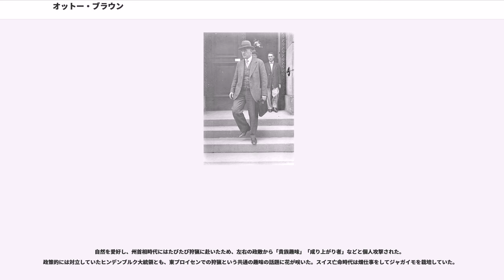オットー・ブラウン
オットー・ブラウン（Otto Braun、1872年1月28日 - 1955年12月14日）は、ドイツの政治家。ヴァイマル共和国におけるプロイセン州首相。

東プロイセンのケーニヒスベルク（現ロシア領カリーニングラード）で生まれる。父親は靴職人だったが、没落して鉄道職員になっていた。石版印刷工見習いに就職、その後、16歳で身を投じた東プロイセンの労働運動で頭角を現した。ブラウンは身長190cmで目立って体格が良いばかりでなく、組織運営の才にも秀でており、複雑な内部事情を抱える集団をまとめる能力にすぐれていたためである。しかし弁舌は苦手としており、沈思黙考する性格で、聴衆を引きつける才能には劣っていた。社会主義者鎮圧法で禁止されていたドイツ社会民主党（SPD）に入党。最初はサンディカリスムに影響を受け、党内左派に属していた。

ケーニヒスベルクの労働者選挙同盟代表に就任し、ついで社会民主党系の雑誌の発行人および編集者となった。党の支援もなく資金が乏しい中、ブラウンの「ケーニヒスベルク人民新聞」は大きな成功を収め、特に農民層を取り込むことに成功した。以後ブラウンは農政専門家となり、ユンカー層と対決してゆく。またドイツ農民協会を設立し、地域健康保険組合の代表となり、ケーニヒスベルクの市議会議員に選出された。1892年には2か月の投獄を経験し、また1904年にはナロードニキに協力しロシア皇帝を倒す運動に協力したとして国家反逆罪で起訴されたが、無罪判決を勝ち取っている。

1898年にSPDの東プロイセン代表に就任。1905年には全国委員会の委員に選出されている。1911年にはSPD全国事務局の経理係となり、1917年まで在職した。SPDの幹部として1913年にプロイセン議会の議員に当選した。当初は党内左派に属していたが、のちのスパルタクス団やドイツ共産党に通じる人脈とは、その主張や目的が教条主義的で現実的ではないとして距離を置いていた。1914年に勃発した第一次世界大戦についても、党の多数派同様支持する姿勢を取っていた。1917年の1月ストライキに参加。1918年のドイツ革命ではベルリンの労働者・兵士レーテ（委員会）に選出された。しかしイデオロギー論争に無駄な時間を費やすレーテに失望した。

1919年にヴァイマル憲法の制憲議会議員に当選。その後も1933年までドイツ国議会議員を務める。SPDの中央指導部とは政策をめぐってしばしば対立し、特に独立社会民主党とSPDが再統合した後はそれが顕著になった。SPD党首だったオットー・ヴェルスとはライバル関係にあり、ブラウンはヴェルスを無責任と批判し、一方ヴェルスはブラウンは党と規約を尊重しないと批判していた。

ブラウンはプロイセン州議会議員も兼ねており、1918年にはパウル・ヒルシュの内閣でプロイセン州農相を務めた。農相として農地改革を目指し、復員兵に職業を与えようと試みたが、大土地所有者やユンカー層から激しい抵抗を受け失敗に終わった。1920年から1932年のほとんどの期間（1920年3月 – 1921年3月、1921年11月 – 1925年1月、1925年4月 – 1932年5月）においてプロイセン州首相の任にあり、首相交替が激しかった中央政府とは対照的だった。プロイセン州首相として、大土地所有者層とそれを支持基盤とするドイツ国家人民党との折衝、ポーランドとの国境問題、ポーランド系住民の権利問題、そして分離独立の動きがあったラインラント地方との折衝、とりわけ反抗的だったケルン市長コンラート・アデナウアーとの折衝、旧王家であるホーエンツォレルン家の私有財産処理などの問題にあたった。

ブラウン内閣は中央党、ドイツ人民党、ドイツ国家人民党などとの連立であり、特に中央党は連立内でも批判的であった。特に問題となったのが学校での宗教教育問題で、カトリックの中央党に対しSPDやドイツ民主党は公立学校での無宗教を主張していた。民主主義を断固擁護するブラウンの政治姿勢から、「プロイセン州がヴァイマル共和国の民主主義最後の砦」と言わしめた。一方で、非民主的・王党派の官吏や警察署長、県知事をほとんど交替させてしまった権威主義的なブラウンの州政府は「プロイセンのツァーリ」とも呼ばれていた。プロイセン警察は5万人の人員を擁し、暴動が頻発した1920年代...